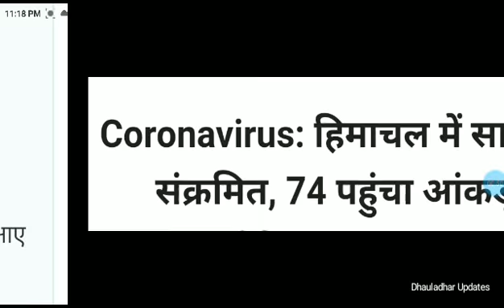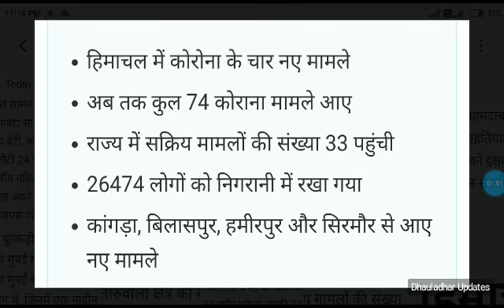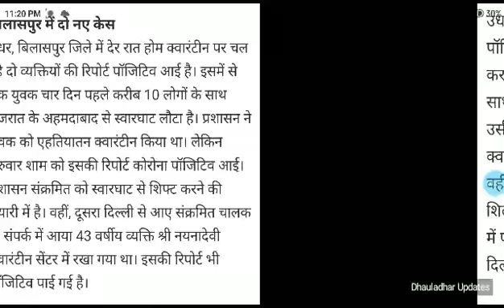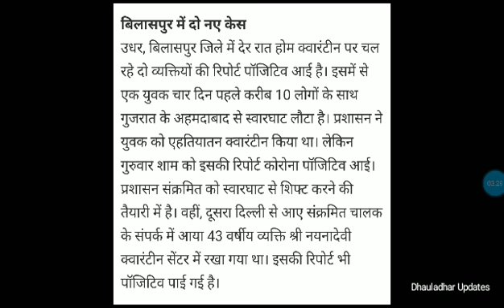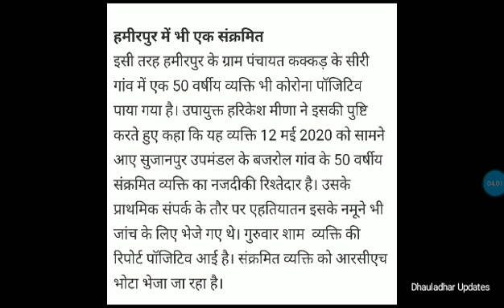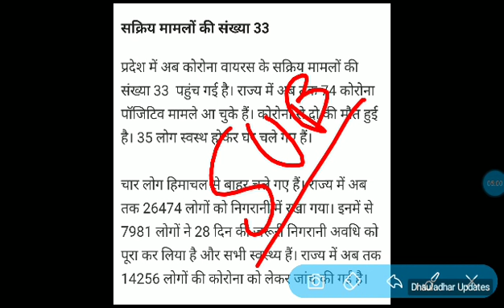हिमाचल प्रदेश में आए 7 और नए पॉजिटिव मरीज | HP latest Breaking News 15 May 2020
World and India news
DhauladharUpdates